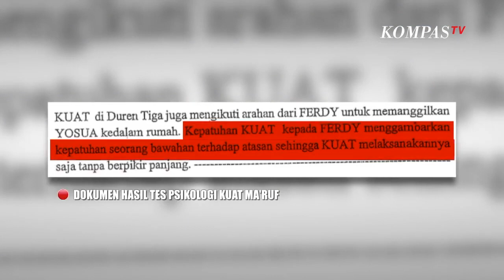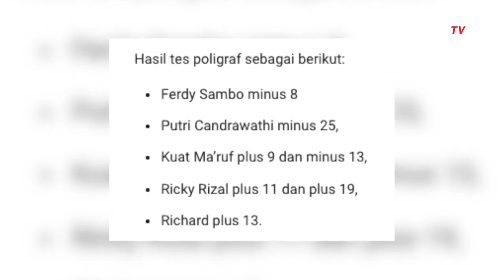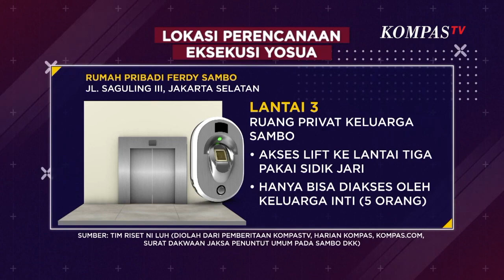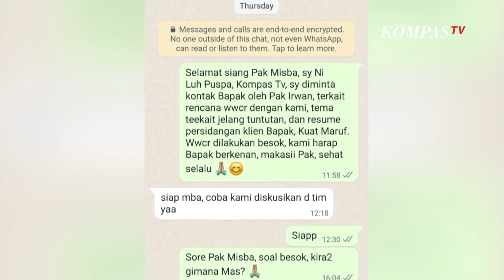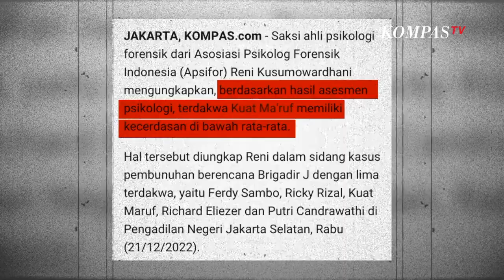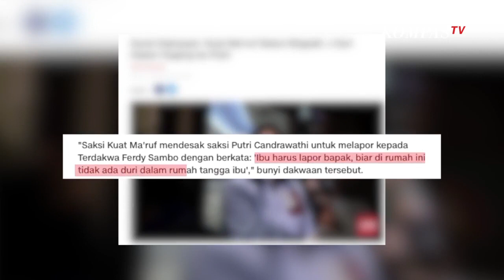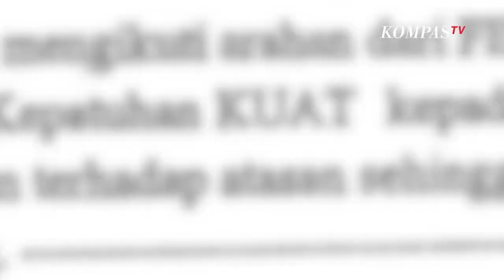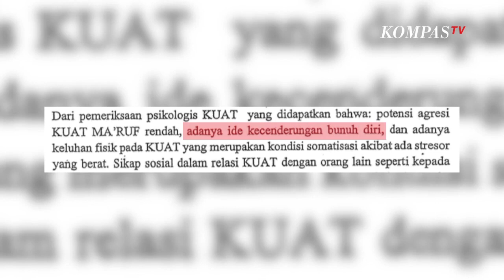[FULL] NI LUH - Muslihat Kuat, Seberapa Kuat?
KOMPASTV - Sosok Kuat Maruf menjadi sorotan dalam sidang pembunuhan Brigadir Yosua. Kuat adalah sopir dan asisten rumah tangga Ferdy Sambo. Tingkah polah dari satu-satunya sipil terdakwa ini kerap mengundang gelak tawa, diantaranya saat ia mengaku sakit hati lantaran dicap pembohong. Padahal, ia merasa jujur menjawab pertanyaan hakim.

Dalam kasus pembunuhan Brigadir Yosua, peran Kuat dianggap penting. Kuat hadir di berbagai lokasi krusial. Pertama, di Magelang, lokasi yang disebut pemicu pembunuhan terjadi. Kedua, Kuat ikut Putri naik ke lantai tiga rumah Ferdy Sambo di Jalan Saguling, yang merupakan area privat. Ketiga, di Duren Tiga, lokasi eksekusi Yosua. Kuat diminta Sambo untuk memanggil Yosua dan Ricky.

Bagaimana sebenarnya sosok Kuat Maruf? Apakah benar ia punya kuasa yang begitu besar? Benarkah ia tidak terlibat dalam perencanaan pembunuhan Brigadir Yosua? Jurnalis Kompas TV, Ni Luh Puspa, mencari jawabannya.

Pertama, Ni Luh bertemu ahli psikologi forensik, Reni Kusumowardhani, yang melakukan analisis psikologi forensik terhadap Kuat Maruf dan para terdakwa pembunuhan Brigadir Yosua lainnya. Disebutkan dalam analisis Asosiasi Psikologi Forensik Indonesia (APSIFOR), Kuat memiliki kecerdasan di bawah rata-rata. Namun, Kuat punya minat sosial yang tinggi, ramah, dan humoris. Apakah benar orang dengan kecerdasan di bawah rata-rata cenderung patuh dan menjadi penurut pada perintah atasannya? Apakah minat sosial yang tinggi membuat Kuat sukarela melakukan perbuatan yang termasuk bagian dari perencanaan pembunuhan?

Kemudian, Ni Luh juga bertemu ahli hukum pidana Universitas Padjadjaran, Prof. Romli Atmasasmita. Seberapa "kuat" peran Kuat dalam kasus ini berdasar kacamata hukum pidana? Apakah Kuat layak didakwa pasal 340 pembunuhan berencana?